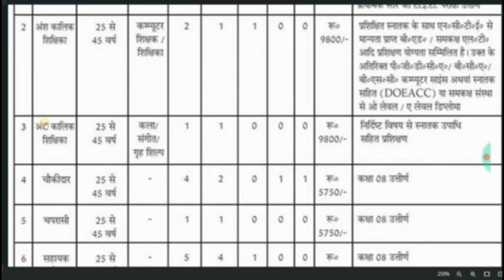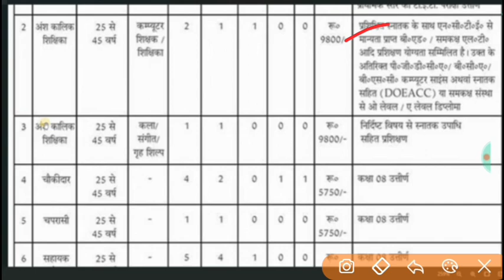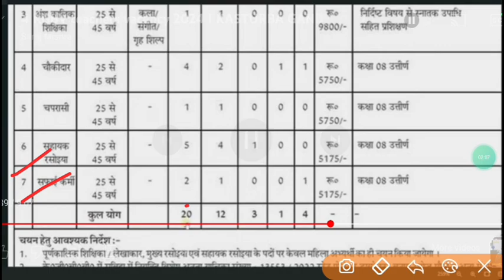कस्तूरबा विद्यालय शिक्षक भर्ती 2024|KGBV PGT TGT PRT Teacher Vacancy 2024|Kasturba vidhyalaya bharti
कस्तूरबा विद्यालय शिक्षक भर्ती 2024
KGBV PGT TGT PRT Teacher Vacancy 2024|Kasturba gandhi balika vidhyalaya bharti 2024
dsssb prt vacancy 2024, dsssb prt vacancy 2024 kab aayega
dsssb tgt computer science vacancy 2024, dsssb tgt upcoming vacancy 2024
dsssb prt post 2023
dsssb prt application form 2023
dsssb vacancy pgt 2023